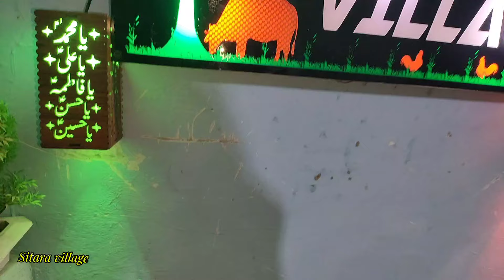aaj ka special khana ,white chicken Kadai Recipe ,Village trending cooking pakistan, Sitara Village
aaj ka special khana ,white chicken Karahi Recipe ,Village trending cooking pakistan, Sitara Village

your search...

Special dinner in village
Gaon Mein Raat Ka special khana
How to Make White Chicken Karahi
Restaurant style white karahi
village style white chicken karahi
Summer dinner ideas
Light and easy meals
Seasonal dinner recipes
Warm weather cooking
Refreshing summer dishes
Cooling dinner recipes
Summer evening meals
Healthy summer dinners
Quick and easy summer meals
Beat the heat dinner ideas
Summer comfort food
Seasonal ingredients
Grilled dinner recipes
Summer salad ideas
Chilled soups for summer
Summer dinner inspiration
Easy summer cooking
Village special evening food
Gaon mein sham ka khana
Rural evening meals
Village dinner ideas
Gaon ki sham ki recipe
Evening food in village
Village special dishes
Gaon mein dinner recipes
Rural Indian evening food
Village evening meal ideas
Gaon ki sham ka menu
Special village food
Gaon mein evening snacks
Village dinner recipes
Gaon ki sham ki khana
Evening meal in village
Village special cuisine
Gaon mein sham ka cooking
Rural evening food recipes
country life
country life vlog
Village lifestyle
Village vlog
Rural dishes
Peaceful life
Relaxing videos
Cooking recipes
Cooking vlog
Cooking with fire
Rural lifestyle
Local food
Natural food
Traditional food
Campfire cooking
Bread on teak
Survival life
Natural agriculture
Recipes
Pakistani recipe
Unique Pakistani recipe
trending routine village Pakistan
beautiful village in Punjab
fresh and very healthy vegetable
Traditional Culture Pakistan Village
Very Unique Woman Village Life
Pakistan
Traditional Village routine
Village Food in Pakistan
Village life in punjab
Desert women village life
evening routine in village
Cooking traditional routine
village life style Punjab p
Ancient Desert Village Life Pakistan
Punjab Village Life Culture
Daily routine village women
Life in Village woman
Beautiful Village in Pakistan
Best Life style village
Home made Daily Routine
Village Life Routing Pakistan
Village Cooking Routing Blog

Hi to everyone... This is my family channel
Pakistani family vlog wherel upload daily routine
vlog and cooking various dishes and I upload daily
of my family routine please support me thanks for